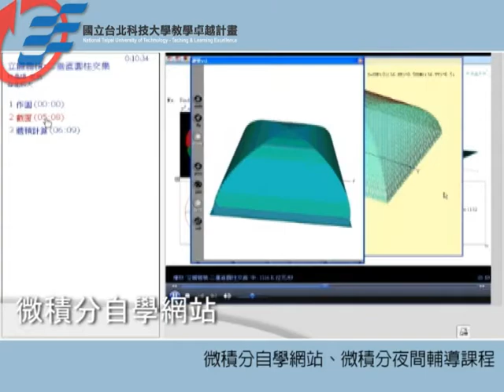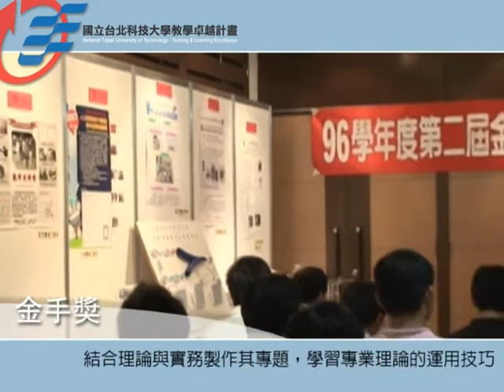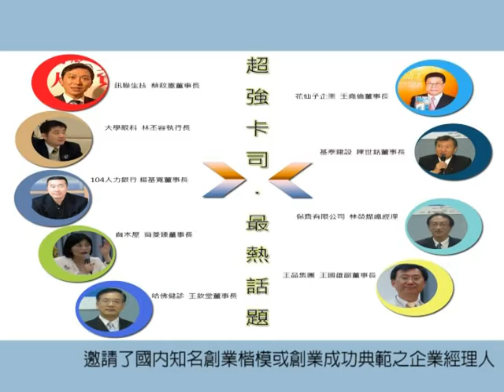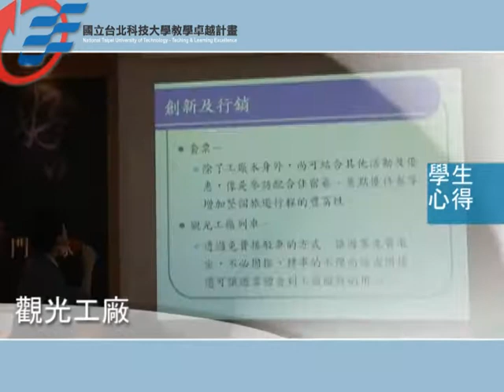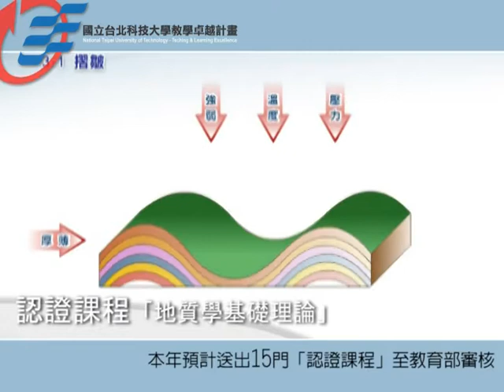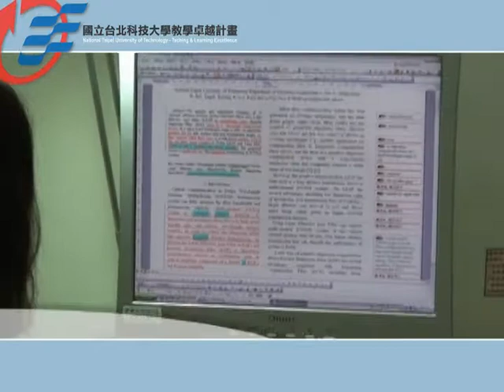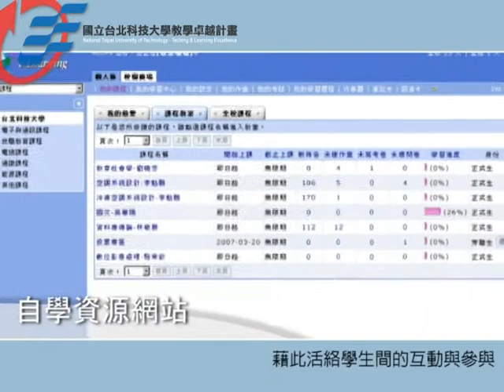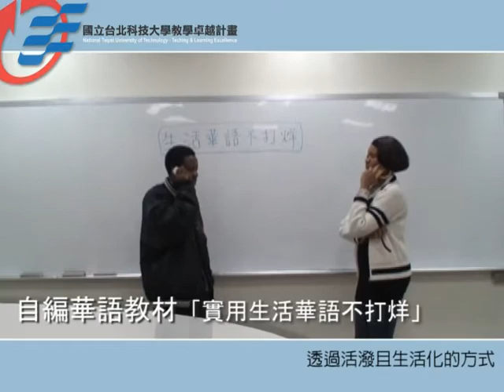2008 教學卓越計畫成果影片